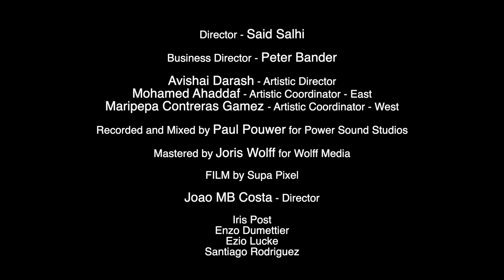Marmoucha Orchestra feat. Boulal el Mostafa - INAS INAS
Watch the performance of the famous Amazigh song Inas Inas (Tell Him, Tell Him) of the Moroccan Amazigh icon Mohamed Rouicha. Boulal el Mostafa has revisited this iconic song with his deep voice, loutar and amazigh roots, making the collective sore high with another beautifully arranged piece. The intro and outdo have been added as a composition by our artistic coordinator Mohamed ahaddaf and arranged by our artistic director Avishai Darash.

Special Guest:
Boulal el Mostafa (Morocco) - Vocal, Loutar

Artistic Team:
Avishai Darash - Piano/Arrangement
Mohamed Ahaddaf - Ud
Maripepa Contreras Gamez - Oboe/Transcription

Melody Section:
Noori Naser Kadhem- Violin
Jamil Al Asadi - Qanun
Cengiz Arslanpay - Ney

Rhythm Section:
Jessy Hay - Guitar
Arin Keshishi - Bass guitar
Udo Demandt - Drums/Percussion
Sattar Al Saadi - Riqq
Emad Ghajjou - Darbuka

Horns/Winds:
Taraneh Pouryousef - Flute
Gidon Nunes Vaz - Trumpet
Mark Nieuwenhuis - Trumpet
Anton Jakimenko - Clarinet

Strings:
Claudia Valenzuela - 1st Violin
Iris van de Laar - Violin
Nuri Ata - Violin
Maria Sofia Espiga Fonsenca - Viola
Oene van Geel - Viola
Pau Sola Masafrets - Cello
Magrita Rondeel - Cello

Recorded and Mixed by Paul Pouwer for Power Sound Studios

Mastered by Joris Wolff for Wolff Media

FILM by Supa Pixel
Joao MB Costa - Director
Iris Post
Enzo Dumettier
Ezio Lucke
Santiago Rodriguez

This project is supported by the AFK (Amsterdam Fund for the Arts).

Said Salhi - Director
Peter Bander - Business Director

Stichting Marmoucha, Amsterdam, The Netherlands - December 31st, 2020